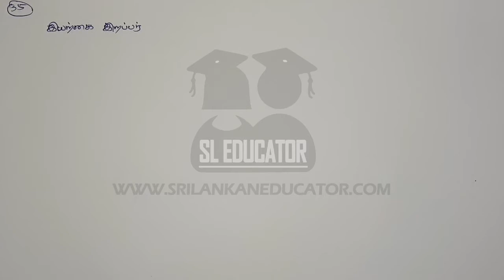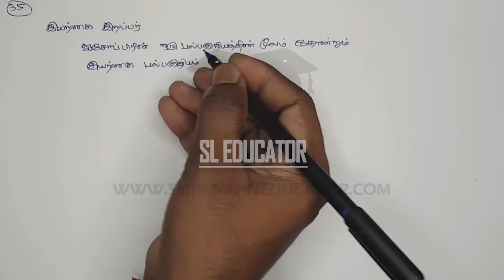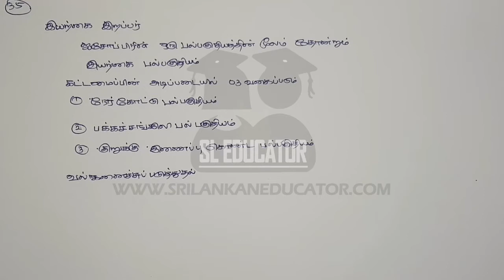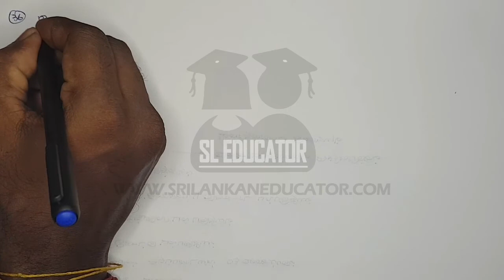G.C.E O/L Science Past Papers Discussion - 2020 | Part 13 | Tamil Medium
Here We discussing Past Papers Questions and Answers from 2020 Science Past Paper
Keep watch for more updates.